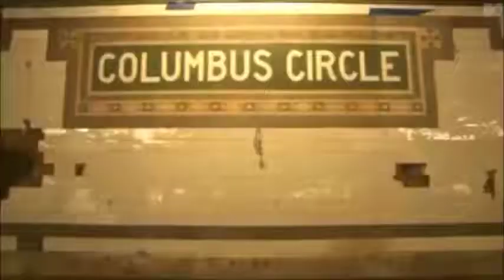Ruby Rose por Nueva York (2009)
Video clips de Ruby paseando por Nueva York para reportaje de MTV Australia en el 2009.